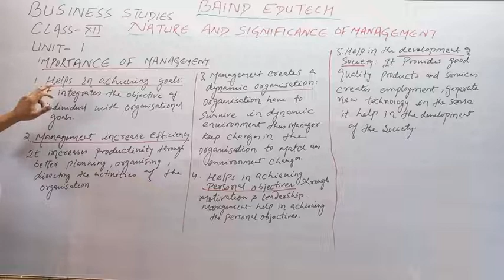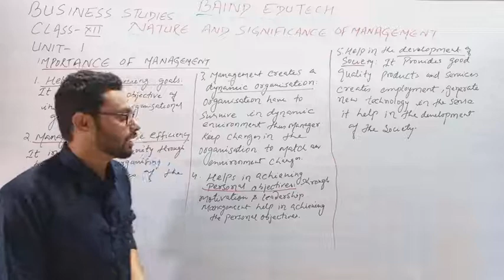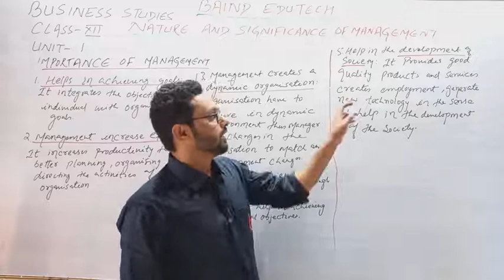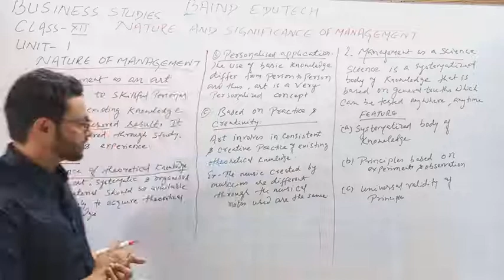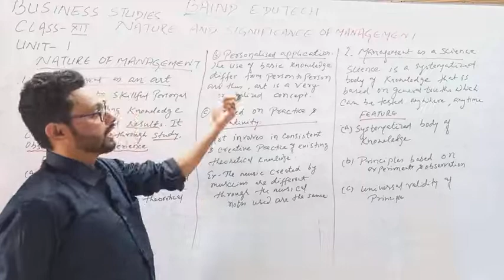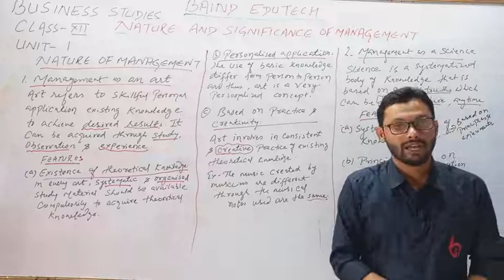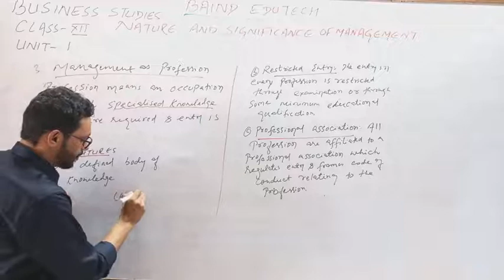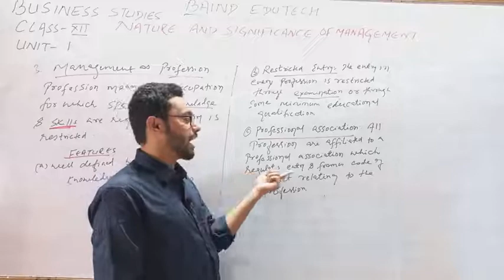NATURE AND SIGNIFICANCE OF MANAGEMENT (02) BY ZEESHAN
Class 12 Unit 01 Business Studies